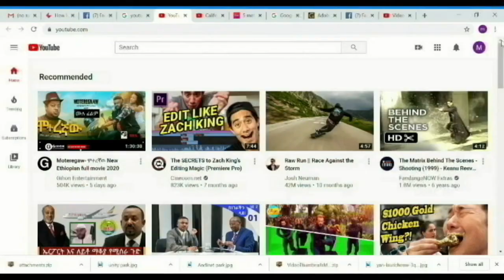Entewawekalen wey ebs. ዮኒ ማኛ አና አሽሩካ እውቀት ተለካኩ። Yoni Magna Vs Ashruka MoltMedia |September 2020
This is Molt Media. Here I will be sharing you various tips and tricks about YouTube, educational and entertainment videos as well as news and funny videos. I will keep all the videos to be sensitive to respect the values and norms of our society. I kindly request all my YouTube channel subscribers and viewers to share your feedback to help me improve my channel in order to consistently meet your needs.